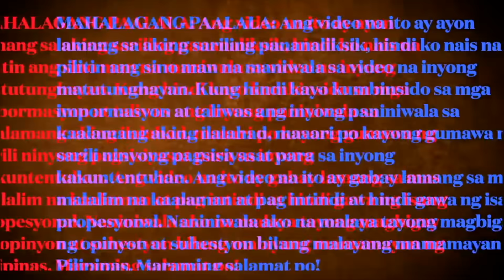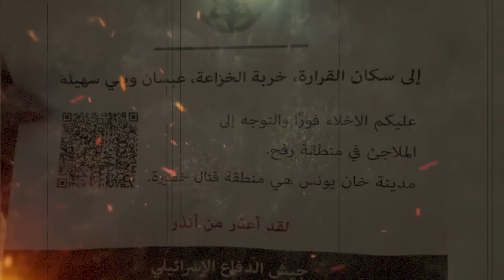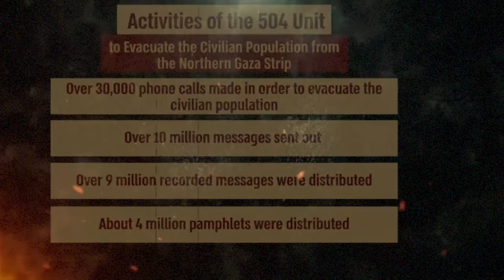HAMA$!! ISA ISANG LUMABAS NG TUNNEL MATAPOS PABAHAIN NG ISRAEL GAMIT ANG TUBIG DAGAT!!!